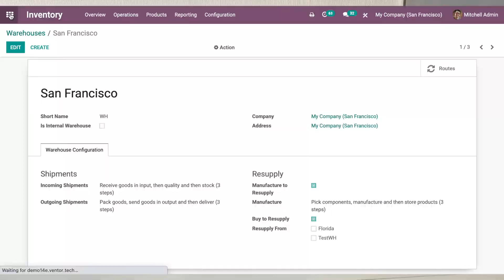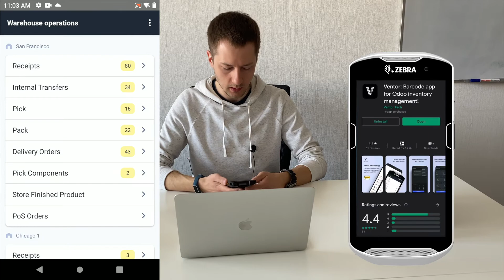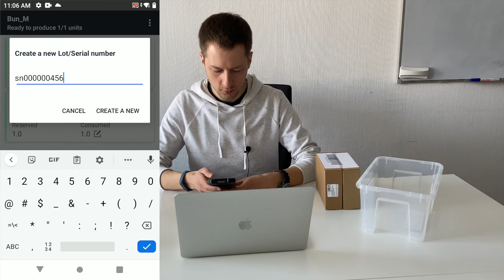Manufacturing using Odoo Barcode scanner. Optimize your MRP workflow with the Ventor app.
Pick components from stock to the manufacturing zone, then produce a new product and assign a serial number to it, and store finished products back to your stock using a barcode scanner. Watch how to make this happen with the Ventor app – your Odoo Inventory and Manufacturing assistant.

Odoo MRP business case:
- Pick components from the warehouse
- Produce a new product and assign a serial number
- Bring finished products to the warehouse